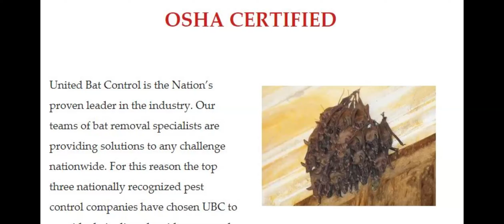Troy / / Michigan Bat Removal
Troy Bat Removal Ensures Safe Environments: Troy Expert Bat Removal from Hospitals and Commercial Buildings in Troy, Michigan.

In the realm of facility management, the presence of Troy bats within hospitals and commercial buildings in Michigan poses unique challenges. While these nocturnal Troy creatures play crucial ecological roles, their presence in built environments can jeopardize safety, hygiene, and the overall well-being of occupants in Troy, Michigan. Addressing this issue demands a comprehensive approach that prioritizes both Troy human health and conservation efforts in Michigan.

Troy Bat Removal in Michigan you should Understanding the Risks

Troy Bats are often attracted to the sheltered, dark spaces offered by hospitals and commercial buildings. Unfortunately, their presence introduces various risks, including potential exposure to diseases such as Michigan rabies, histoplasmosis, and bat guano-related respiratory issues. Moreover, their Troy droppings and urine can lead to structural damage and unsanitary conditions if left unattended.

Troy Bat Removal Tailored Solutions for Hospitals in Michigan

In Troy hospital settings, where patient health is paramount, the swift and effective removal of bats is imperative. Traditional Troy methods such as trapping and exclusion may not suffice, given the sensitivity of the environment and the need to minimize disruption to patient care. Instead, employing United Bat Control in Troy, Michigan humane exclusion techniques, coupled with thorough sanitation and disinfection protocols, ensures a safe and sterile environment for patients, staff, and visitors alike in Michigan.

United Troy Bat Removal Innovative Approaches for Commercial Buildings in Michigan

Troy, Michigan Commercial buildings, ranging from office complexes to retail spaces, also encounter bat infestations that demand prompt intervention. Troy, Michigan Employing cutting-edge technologies such as ultrasonic repellents and thermal imaging enables facility managers to detect and deter Troy bats while minimizing disturbance to daily operations. Furthermore, partnering with United Bat Control professionals ensures compliance with local regulations and ethical wildlife management practices.

Troy Bat Control is Embracing Sustainability

Beyond the immediate concerns of Troy bat removal, hospitals and commercial buildings have an opportunity to embrace sustainable practices in Troy bat management. Implementing eco-friendly Troy deterrents and habitat modifications not only discourages bat re-entry but also contributes to biodiversity conservation efforts. By fostering coexistence with Troy wildlife, facilities can demonstrate their commitment to environmental stewardship while safeguarding public health in Michigan.

Educating Stakeholders with Troy Bat Removal

Effective Troy bat management extends beyond physical interventions—it requires ongoing education and awareness among Michigan stakeholders. Providing training to Troy facility staff on recognizing signs of bat infestations and responding appropriately empowers Troy to contribute to a safer environment proactively. Additionally, Troy fosters partnerships with local conservation organizations in Troy fosters a shared understanding of the importance of bat conservation and responsible wildlife management practices.

Troy Bat Removal Conclusion

Removing bats from Troy, Michigan hospitals and commercial buildings demands a multifaceted approach that balances the needs of human occupants with Troy ecological considerations. By leveraging innovative techniques, prioritizing sustainability, and fostering Troy education and collaboration, facilities can ensure safe and hygienic environments in Troy while contributing to broader conservation goals. Embracing this holistic approach not only impresses Michigan but also underscores a commitment to excellence in Troy, Michigan facility management and environmental stewardship.